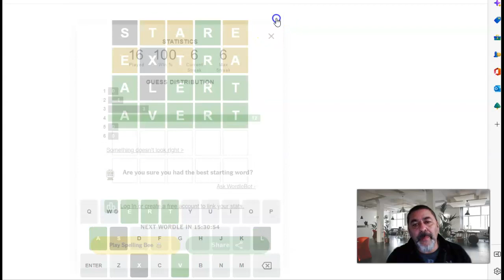How to solve today's Wordle, 19/11/2022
Hi, I'm Andy Lade and this is how you solve today's Wordle.